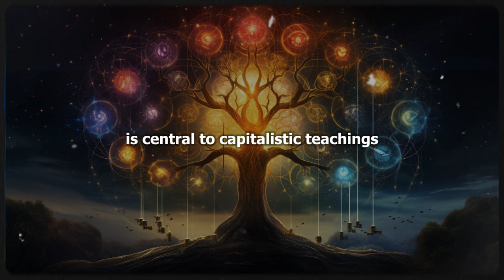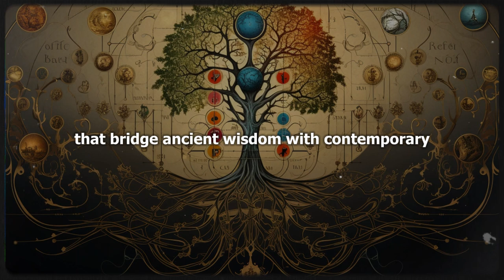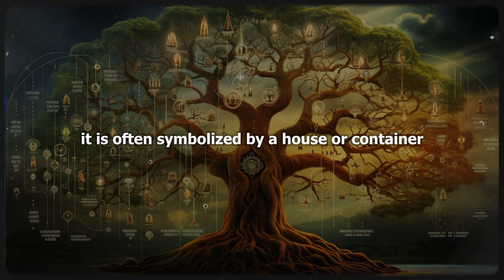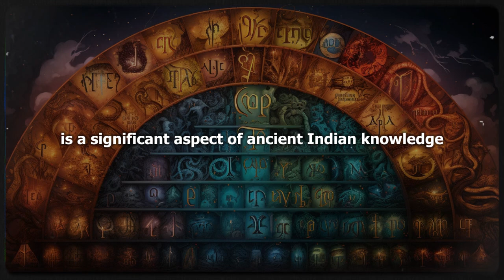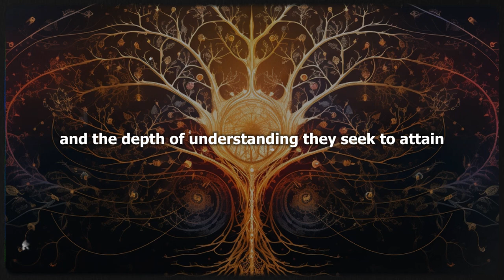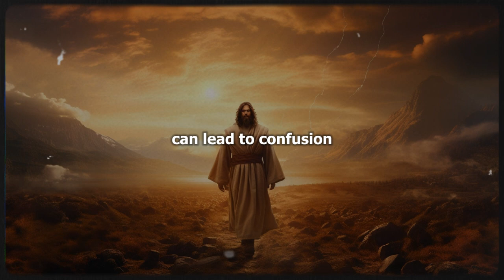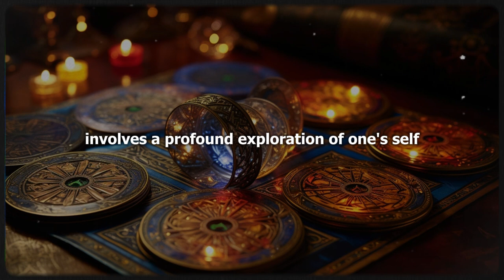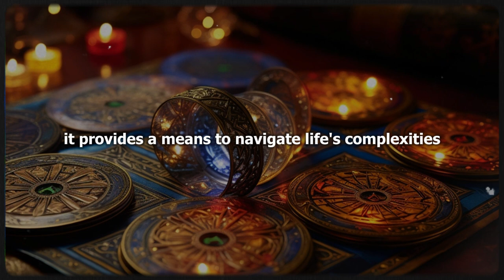The Ancient Tree of Life and it's 22 Creative Forces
Topics Titles:
"Unveiling the Mysteries: Kabbalah and the Tree of Life Explained"
"Decoding the 22 Pathways: Insights from the Hebrew Alphabet and Kabbalah"
"Kabbalah's Two Trees: Standard vs. Lurianic Models Explored"
"The Symbolic Journey: Lessons from Each Pathway of the Kabbalistic Tree"
"Tarot and Kabbalah: A Guide to Personal Growth and Spiritual Awakening"

1. Unveiling the Mysteries: Kabbalah and the Tree of Life Explained

Description: Dive into the mystical world of Kabbalah and discover the profound symbolism of the Tree of Life. Learn how this ancient framework offers insights into the cosmos and the spiritual journey of the human soul.
Key Points:
Understand the structure of the Tree of Life and its ten Sephirot.
Explore the significance of the three pillars: mercy, severity, and balance.
Discover how the Tree of Life maps the journey from divine consciousness to the physical world.
Learn about the role of Kabbalah in personal and spiritual transformation.
Gain insights into the interconnectedness of the physical and spiritual realms.

2. Decoding the 22 Pathways: Insights from the Hebrew Alphabet and Kabbalah

Description: Explore the intricate connection between the 22 pathways of the Kabbalistic Tree of Life and the Hebrew alphabet. Understand how these ancient symbols convey deep spiritual principles.
Key Points:
Delve into the significance of each Hebrew letter and its corresponding pathway.
Understand the concept of creative forces in Kabbalah.
Learn about the division of the Hebrew alphabet into mother, double, and single letters.
Discover how these pathways guide spiritual exploration and understanding.
Explore the relationship between language, spirituality, and the universe.

3. Kabbalah's Two Trees: Standard vs. Lurianic Models Explored

Description: Compare the Standard and Lurianic Tree Models in Kabbalah, understanding their unique perspectives on the divine structure of the universe and the spiritual journey.
Key Points:
Understand the traditional interpretation of the Tree of Life in the Standard Model.
Explore the dynamic Lurianic Tree Model and its concept of divine contraction.
Learn about the differences in the portrayal of the Sephirot in both models.
Discover how each model influences the understanding of spiritual development.
Gain insights into the evolution of Kabbalistic thought.

4. The Symbolic Journey: Lessons from Each Pathway of the Kabbalistic Tree

Description: Embark on a symbolic journey through the pathways of the Kabbalistic Tree of Life. Discover the profound spiritual lessons and insights each path offers.
Key Points:
Explore the spiritual significance of each Sephirah on the Tree of Life.
Understand the lessons of balance, wisdom, understanding, and more.
Learn how the Tree of Life serves as a guide for spiritual seekers.
Discover the interconnectedness of the Sephirot and their implications for personal growth.
Gain a deeper understanding of the Tree of Life as a map of the soul's journey.

5. Tarot and Kabbalah: A Guide to Personal Growth and Spiritual Awakening

Description: Delve into the integration of Tarot and Kabbalah, and how this powerful combination can guide personal growth and spiritual awakening.
Key Points:
Understand the connection between Tarot cards and the Kabbalistic Tree of Life.
Explore how Tarot and Kabbalah together offer a pathway for self-discovery.
Learn about the symbolism and archetypal imagery in Tarot.
Discover how Tarot readings can reflect the spiritual principles of Kabbalah.
Gain insights into using Tarot and Kabbalah for holistic personal development.